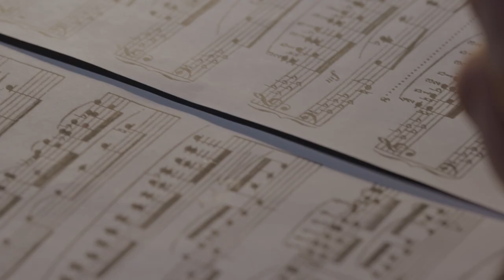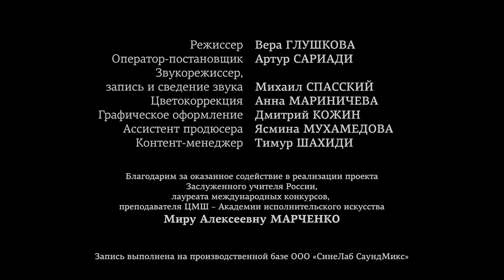04. 2023 Yegor Sidorov in the project "Russian Piano School. Masters and Our Future"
04. 2023 Yegor Sidorov in the project of Eduard Bagirov and Tabriz Shakhidi "Russian Piano School. Masters and Our Future". A cycle of concerts and recordings

- S. Rachmaninoff Prelude in E-Flat Minor from "10 Preludes", op. 23 № 9
Performed by: Yegor Sidorov

04. 2023 Егор Сидоров в проекте Эдуарда Багирова и Табриза Шахиди "Русская фортепианная школа. Мастера и наше будущее". Цикл концертов и записей

- С. Рахманинов Прелюдия ми-бемоль минор из "10 прелюдий для фортепиано", соч. 23 № 9
Исполняет: Егор Сидоров